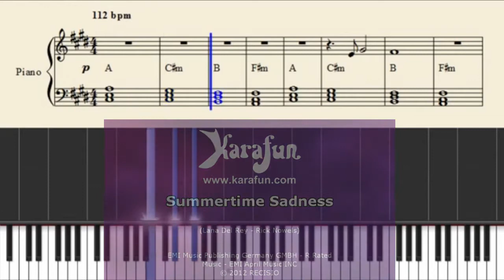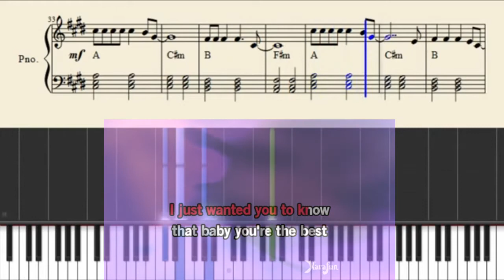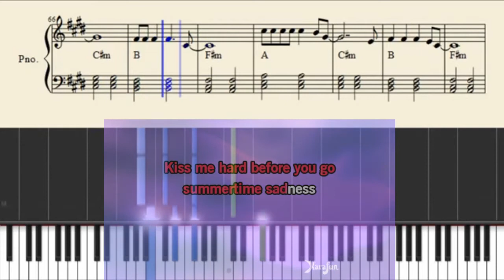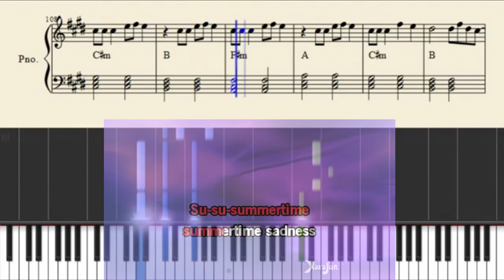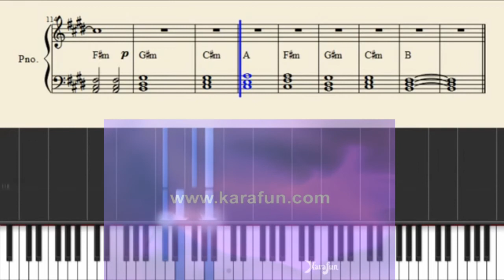Summertime Sadness - Lana Del Rey - Partituraoke - Sheet Music